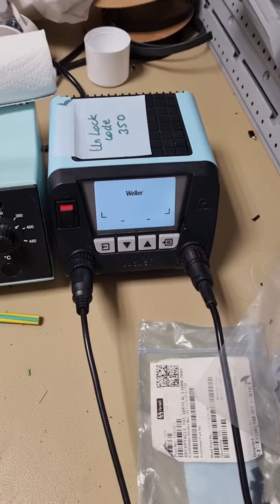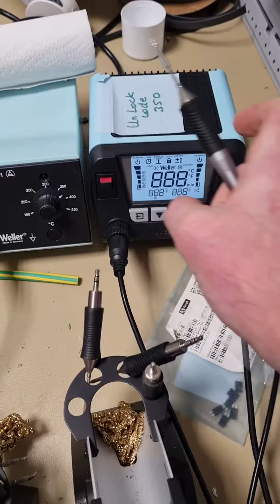Weller tip not working